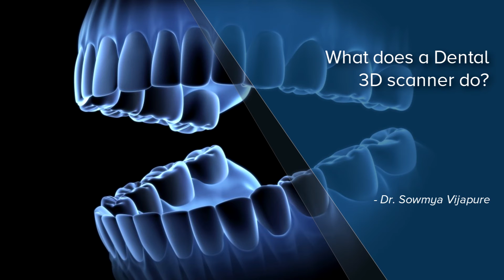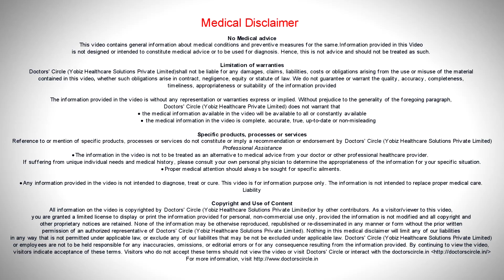What does a Dental 3D scanner do? - Dr. Sowmya Vijapure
A 3 D scanner is a device that is used to analyses the real world object and collect data over its appearance like its shape, and colour. We have both intraoral and extraoral scans in dental. The intraoral scans help us to view a particular region in different  angles. It helps the clinician to view the region in a better way and plan accordingly, in root canal treatments, it helps in location of the canals. Overall 3D scans help in the accuracy of the treatment and the outcome of the treatment to be in perfect. The details are observed so clearly so that the patient is more confident about  the dentist’s decision , extraoral scanners are used to scan the impressions and the models. In orthodontic treatment, it helps in fabrication of the trays, that is the aligners for the tooth movements. Even the outcome of the treatment is shown to the patient before the starting of his treatment procedures. So the patient will be having a clear view of what he will b getting after the treatment with the 3D scanners. 3D scanners are used for the scanning of the impressions and the models which give a perfect fitting crown. It gives the perfect alignment of the teeth and the perfect smile lines in case of the orthodontic treatments, it gives the better fitting crown with the very perfect and accurate shades for the patients.